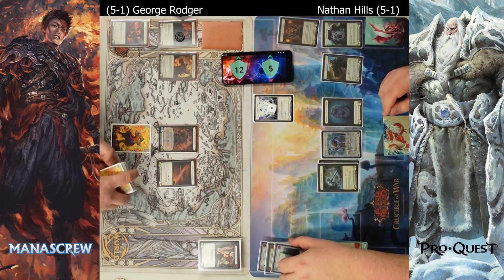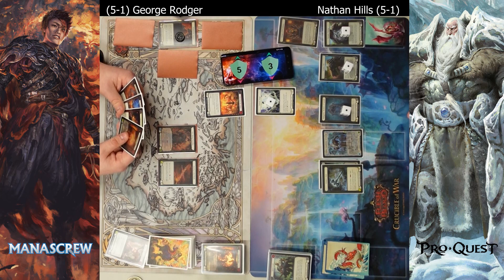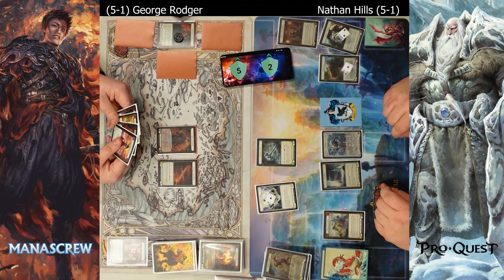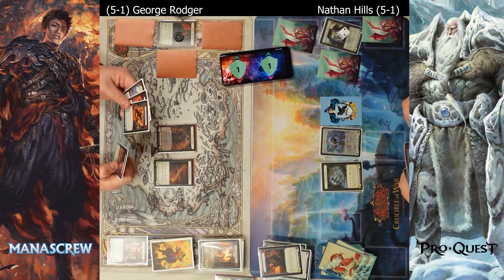Top 4 Pro Quest - Manascrew - Fai vs Oldhim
Flesh and Blood Pro Quest
Held at Manascrew, Northampton, United Kingdom - January 2023
Format - Classic Constructed
Decklists